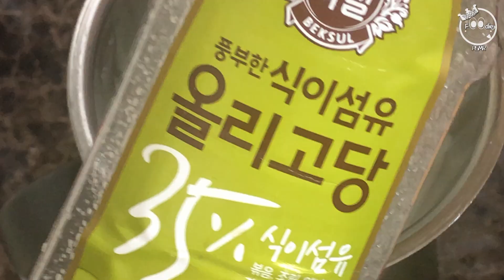ASMR 좋은 거 다 때려넣은 요거트볼 | 다이어터 시청 가능 | YOGURT BOWL Mukbang | EATING SOUNDS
안녕하세요😁
오늘은 제가 거의 매일 먹는 요거트볼을 데려왔어요!
다이어터도 시청가능한 메뉴입니다!

좋아요도 좋아요 ♥

Hi guys 😁
Today's menu is yogurt bowl!
I have this menu everyday!
This can also help diet if you reduce the amount.

Love 'SUBSCIRBE'♥
Love 'LIKE'♥